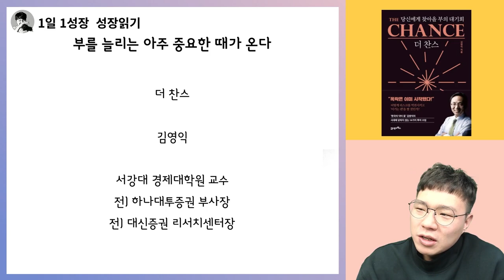전 세계 경기침체가 옵니다, 뒤집어 이야기하면 부자 될 기회가 옵니다 I 더찬스 I 김영익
📚 김영익, 더찬스